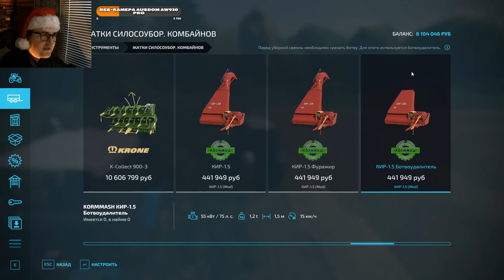Farming Simulator 22: Суворовское - Следуй за Киром #6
🎶🗿Мои железки

🟥Видеокарта - Colorful GeForce RTX 3060 12 ГБ
🟥SSD - SSD-диск Samsung 870 EVO 500gb
🟥SSD 2 - Kllisre M.2 SSD M2 128 Гб PCIe NVME
🟥ОЗУ - HyperX FURY 16Гб 2400 МГц
🟥Монитор - Samsung C24F390FHI 23.5 23,8 дюйма
🟥Монитор 2 - XIAOMI 1C 23,8 дюйма
🟥Наушники - Fifine H6